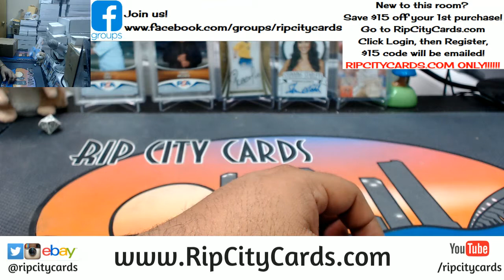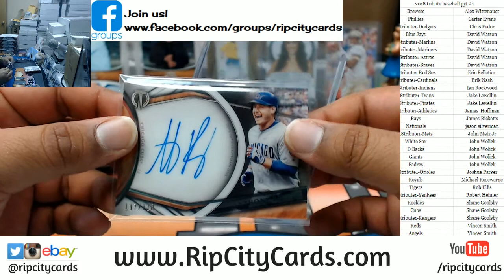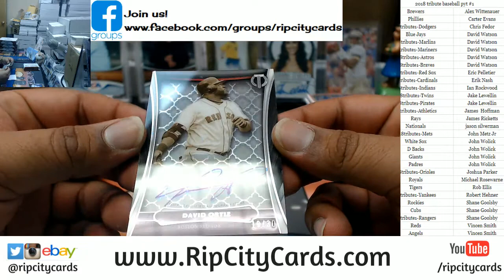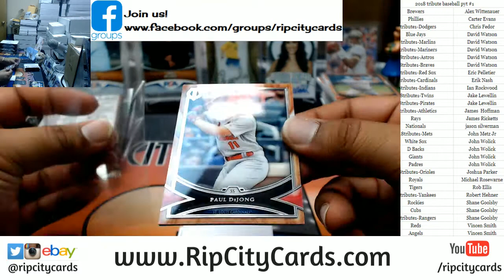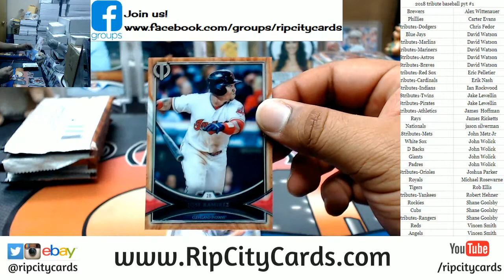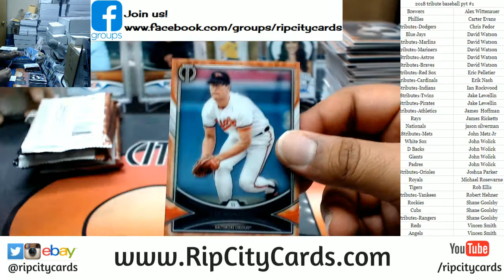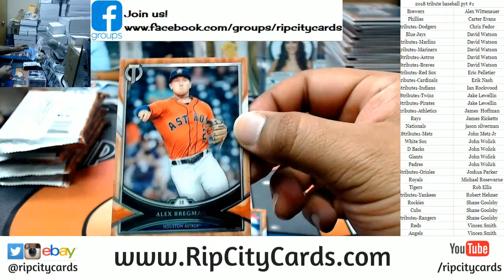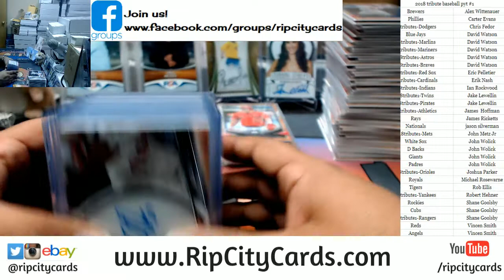2018 Tribute Baseball Full Case PYT #1 RCC 03282018